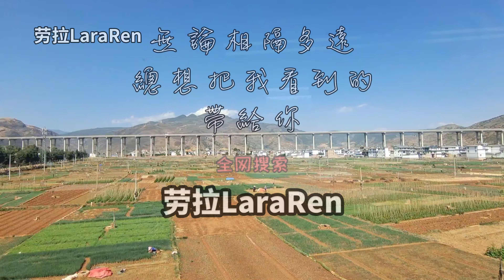中国云南 香格里拉 松茸 丽香铁路 Shangri-La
初到香格里拉